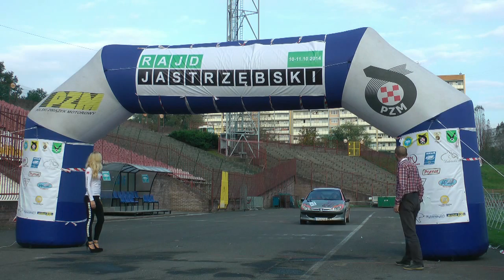2 Rajd Jastrzębski 2014 - Siadak / Skwarek - Peugeot 206 [MaxxSport]